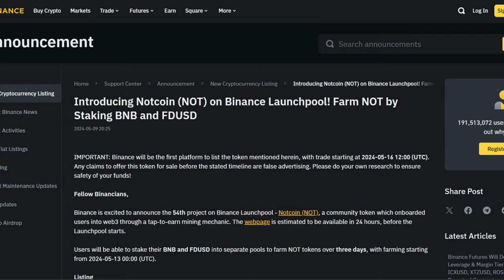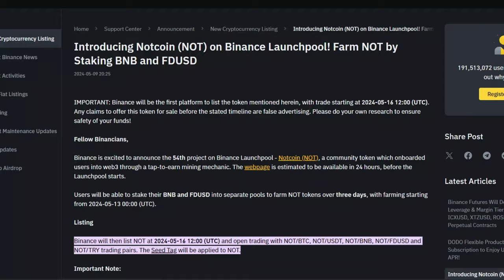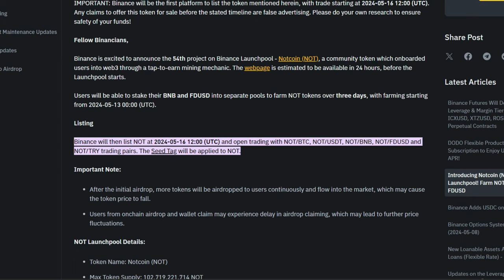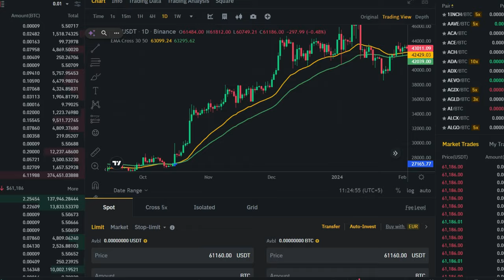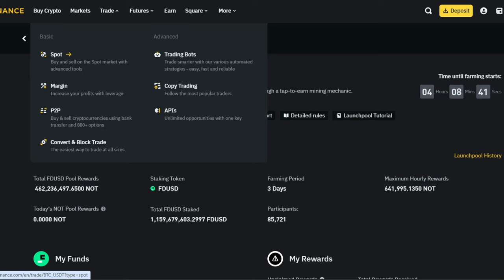💰 Get Free Not Coin On Binance | Not Coin Airdrop | Binance Trading Strategy🚀🚀🚀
💁🏻‍♂️ In this video, I delve into the exciting Notcoin airdrop happening on Binance Launchpool! Discover how you can receive free Notcoin tokens by staking FDUSD and BNB on Binance Launchpool. Binance Launchpool offers one of the best options for crypto airdrops and is actively supporting numerous crypto projects, including Notcoin. Additionally, explore how Binance Labs is backing various crypto projects, paving the way for more crypto airdrops in the future.

Learn about Notcoin, a promising new crypto project, and how many people are receiving airdrops by mining on Telegram through the Notcoin free airdrop Telegram mining app.

Furthermore, I dive into the best crypto trading strategy using Exponential Moving Average (EMA) and the EMA 200 cross, combined with the Relative Strength Index (RSI) for optimal trading decisions.

Stay updated on the latest testnet airdrops and crypto projects through Binance Launchpad, and don't miss out on the opportunities provided by Binance Launchpool airdrops.